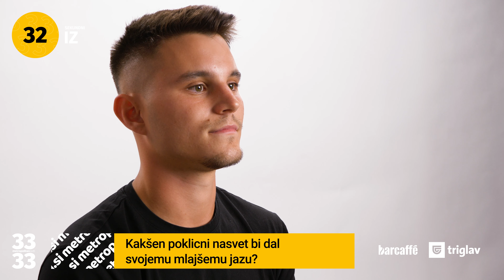Miha Hrovat│S sajenjem dreves obnavlja habitate divjih živali po svetu│ Metropolitanovih 33 pod 33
Že kot otrok je pobiral smeti za drugimi in poskušal spreminjati svet na boljše, pa čeprav na začetku z majhnimi koraki. Po končanem študiju filozofije in ruščine je želel postati profesor, a ga je življenje nato popeljalo v podjetništvo. Osemindvajsetletnik danes vodi globalni, okoljski projekt Treecelet, ki združuje ljudi z namenom sajenja dreves in obnove habitatov divjih živali - tako pri nas kot tudi drugje. Do danes je z ekipo in s številnimi podporniki financiral več kot 600.000 posajenih dreves po vsem svetu in doniral več kot 50.000 evrov v dobrodelne namene.

Miha Hrovat je del prve generacije projekta Metropolitanovih 33 pod 33 s katerim predstavljamo 33 Slovencev, ki že pred dopolnjenim 33. letom na svojem področju dosegajo izjemne uspehe, so prodorni, inovativni in so predvsem zgled predstavnikom vseh generacij.

Pokrovitelja projekta sta Barcaffè in Zavarovalnica Triglav.

Fotografije: Profimedia